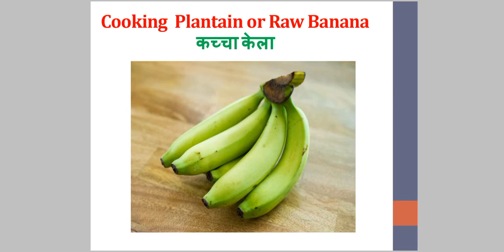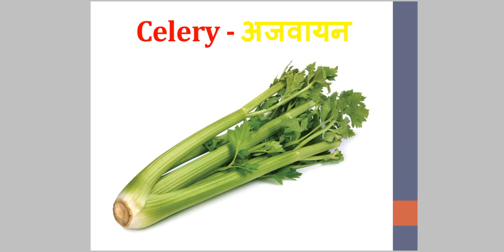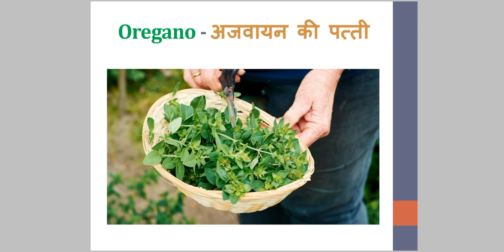Vegetables Name in English & Hindi With Pictures | Different types of Vegetables| सब्जियों के नाम, 3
Fun Learning Education Vegetables Name in English & Hindi With Pictures | Different types of Vegetables | सब्जियों के नाम
About this video - Today we will learn Vegetables name in English and Hindi with the help of pictures.

In this channel you will learn so many new things in English through Hindi.
Love You Learning with Honey Family.